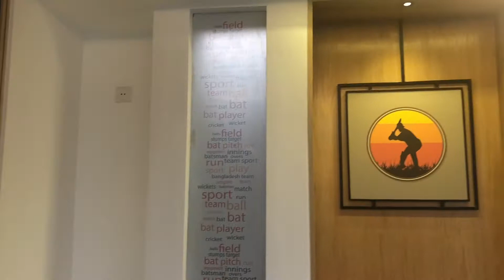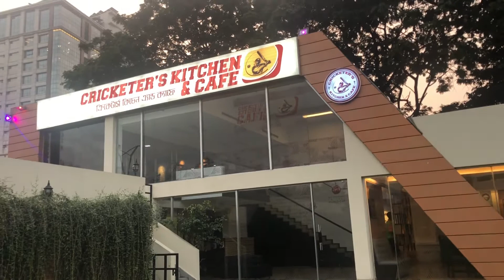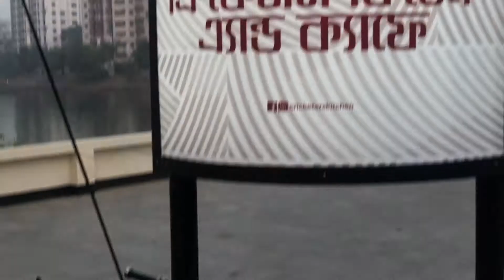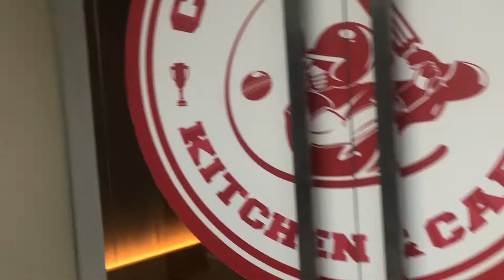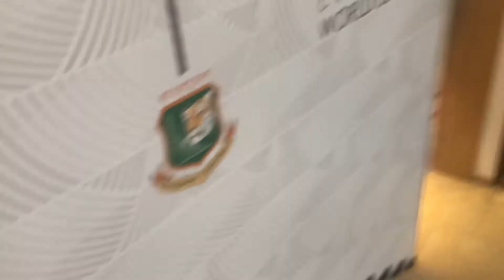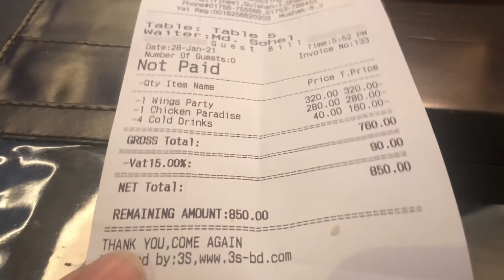Winter evening | outing with sisters|| visiting well decorated restaurant | Farha’s vlog